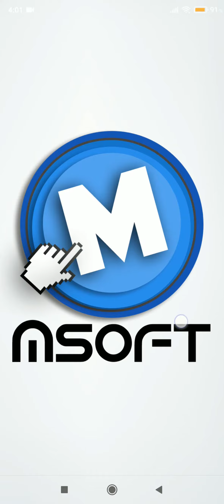كيفاش تشارجي هاتف📱 ديالك بأقصى🔋 سرعة ممكنة؟